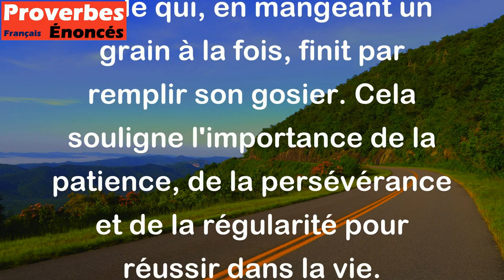Grain à grain, la poule emplit son gosier. - Proverbe Espagnol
Ce proverbe signifie que si l'on avance petit à petit, en faisant les choses étape par étape, on peut atteindre un grand objectif. Tout comme la poule qui, en mangeant un grain à la fois, finit par remplir son gosier. Cela souligne l'importance de la patience, de la persévérance et de la régularité pour réussir dans la vie.